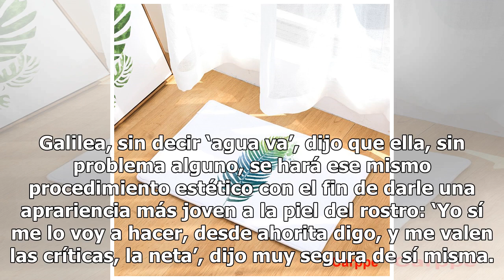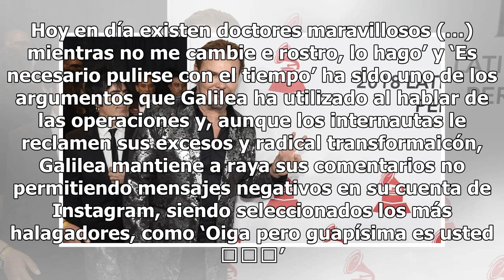Galilea corre el riesgo y apuesta por la misma cirugía que destrozó a Fher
A pesar de que muchos han intentado hacer que Galilea Montijo entre en razón, al parecer no lo han logrado, pues la famosa conductora de Hoy insiste en hacerse una cirugía en el rostro. Aunque muchos fans le han asegurado que ya no necesita hacerse nada más para lucir increíble, reveló que no le imp...